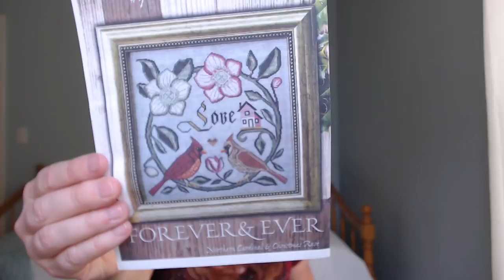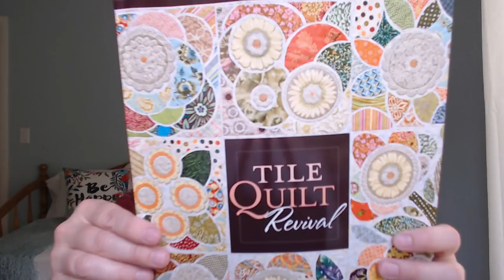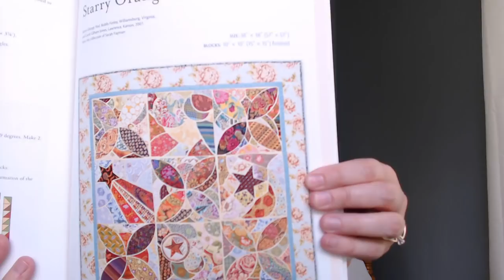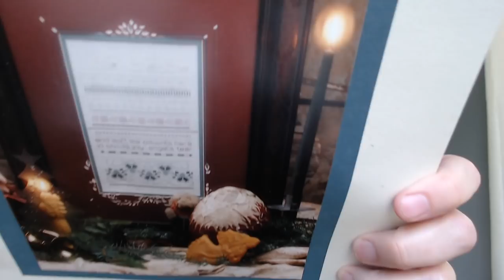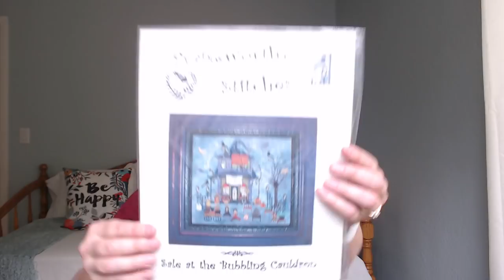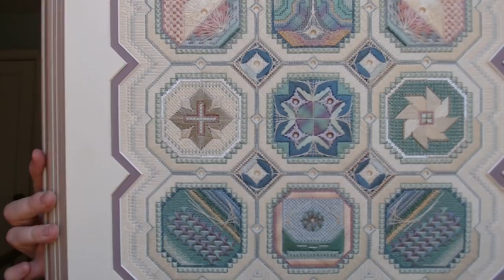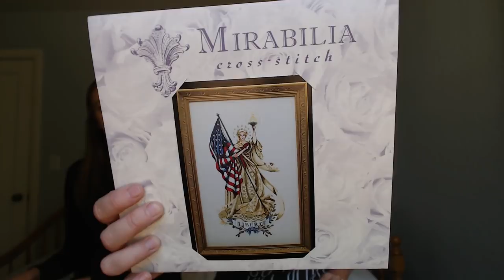Flosstube #93 Stitchy Update Jun 26th to 29th, 2019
PROJECTS MENTIONED:

-Seas The Day SAL by Caterpillar Crossstitch, stitched on 28 count evenweave.
-Forever and Ever by Cottage Garden Samplings stitched on 36 ct Weathered Shingles Linen
-Lady of the Flag by Mirabilia stitched on 32 ct Preamble Fabric from Fabric Flair sold by Stitchery Xpress.

BOOK/CHARTS MENTIONED:

An Advent Sampler kit by Shepherd’s Bush
Trick or Treat Ort box by Just Nan
Sale At The Bubbling Cauldron by Praiseworthy Stitches

OTHER PRODUCT MENTIONED:

Husky 52” Adjustable Height Workbench with Drawers